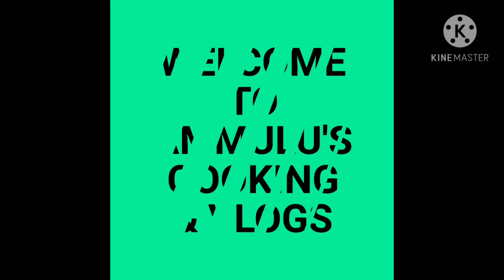Green Tea Weight loss Drink/Healthy Morning Drink Green Tea l Ammulu's Cooking & Vlogs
With Simple things.